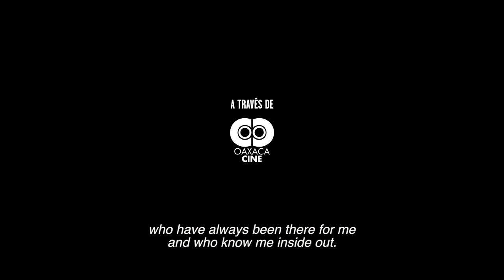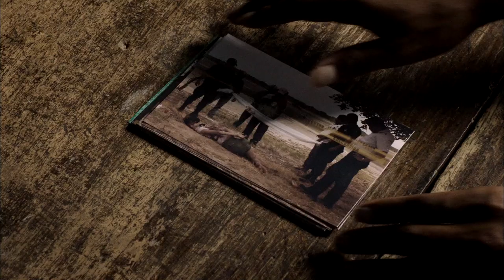Carmin Tropical - Trailer